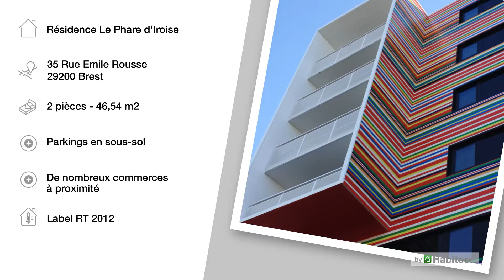Appartement neuf à BREST - Le Phare d'Iroise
Dernier T2 neuf à 109 500€
Projetez-vous dans votre futur logement neuf avec les plans 3D et les visites virtuelles.